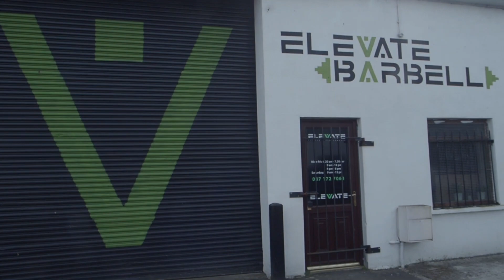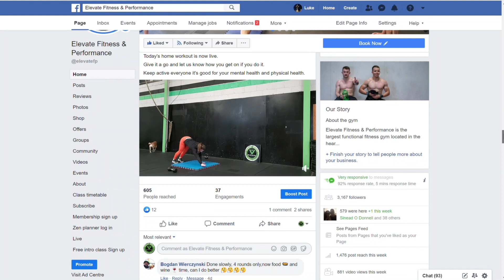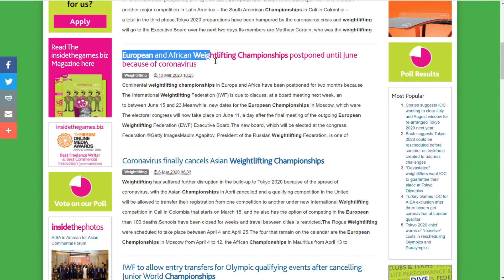How Covid-19 is affecting us. We also try the Toilet roll challenge.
Just a small update and an internet challenge that doesn't go well lol